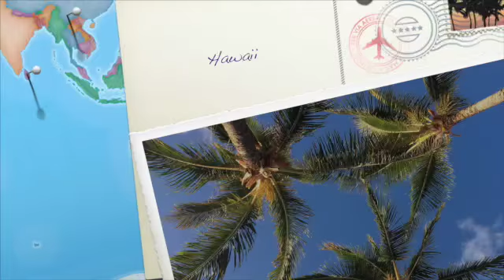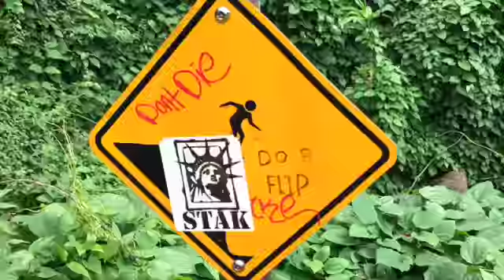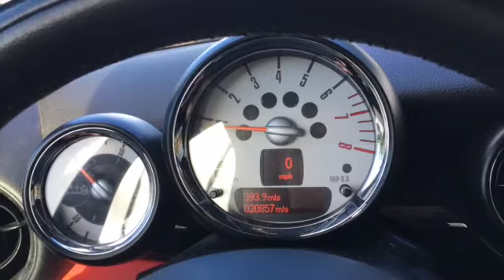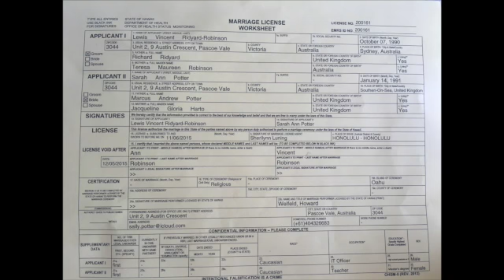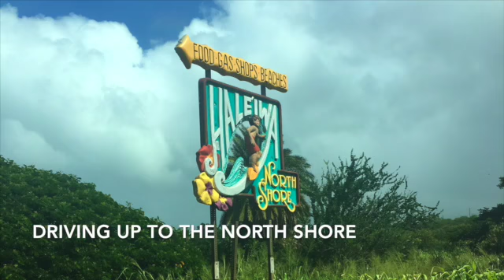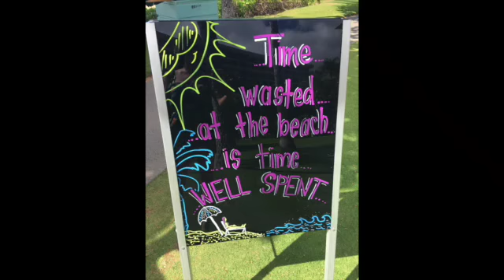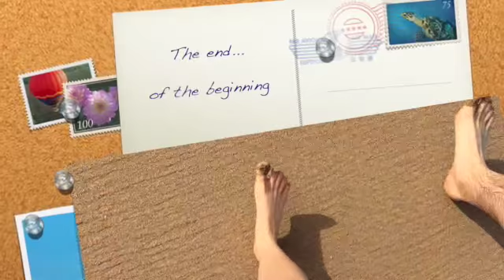Sally and Lewis in Hawaii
Hawaii Wedding and honeymoon